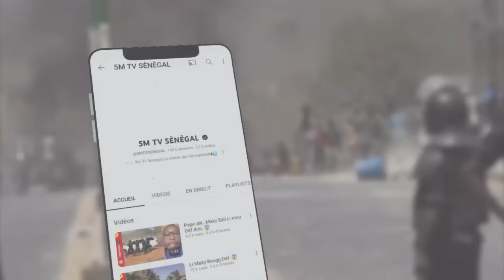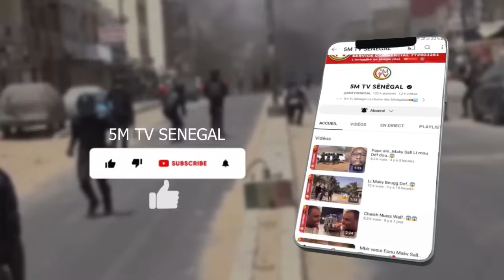LA SITUATION ACTUELLE ÇA CHAUFFE MAKY SALL…🔥🔥